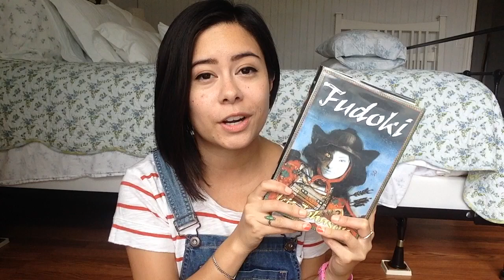Bout of Books 14 Wrap Up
In which I wrap up my Bout of Books reading.